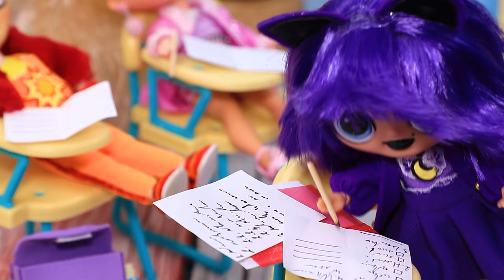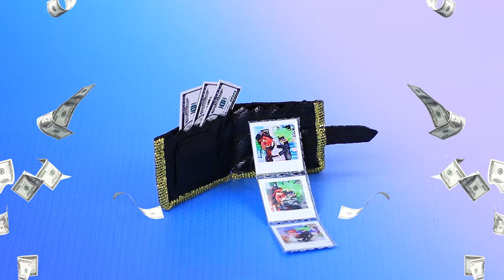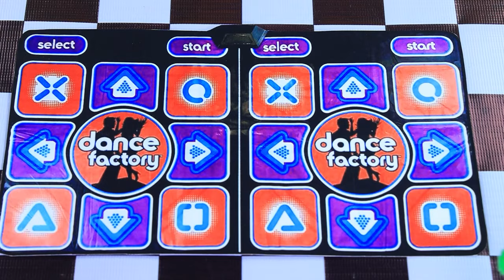MISS DELIGHT Fell in Love? CatNap and DogDay in Trouble! 18 Poppy Playtime DIYs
What happens when Miss Delight suddenly falls in love? CatNap and DogDay find themselves in trouble! Get ready for 18 ideas for Poppy Playtime, where cunning tricks and fun adventures await you!